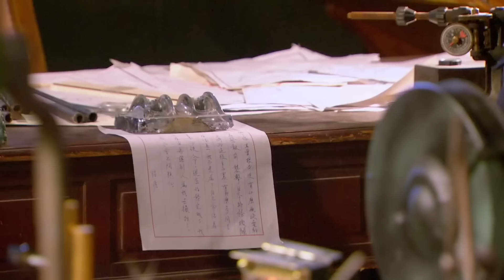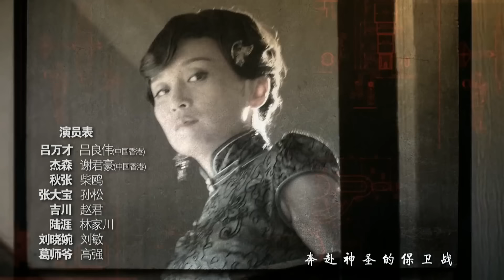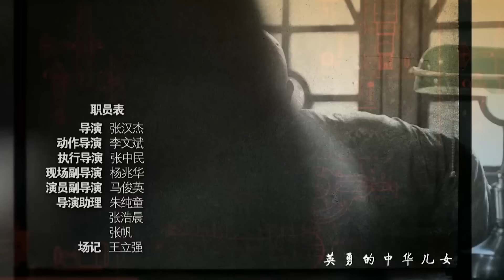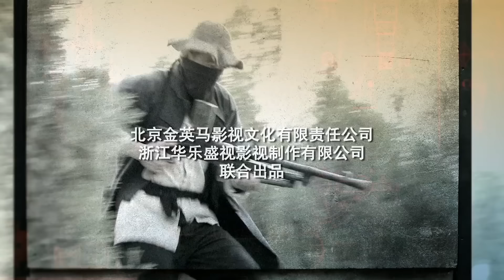【抗日剧】《神枪对决》22 | 八路特务团团长带领精英特战小队历经血雨腥风逃过敌军追杀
《神枪对决》讲述了八路军“马背上的兵工厂”在遭到日军特种作战小队的袭击之后，从事武器研究的教授被日军杀害，而八路军武器研究仅存的希望则是教授的高徒，即将学成回国的“枪械师”。为了保护这位“枪械师”，八路军派出了精英的特战小队，前往上海护送“枪械师”。八路军特战小队在上海地下工作者的帮助下，历经血雨腥风与日军特务斗智斗勇，终于成功护送“枪械师”逃离上海滩的故事。